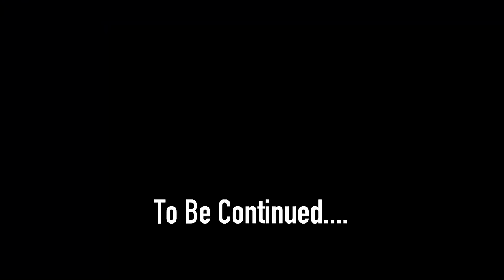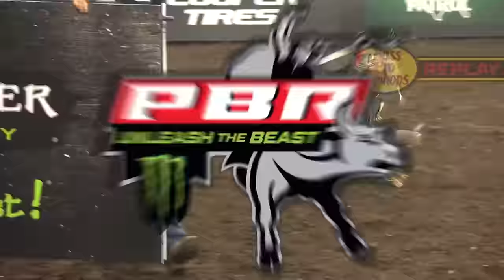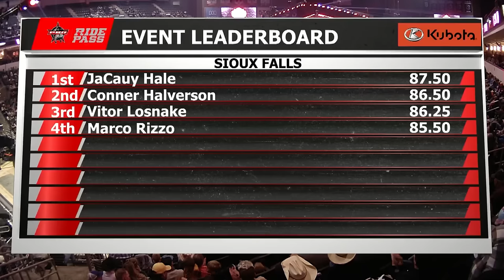PBR Unleash the Beast Sioux Falls | 2024 Week 19 Recap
The clock is ticking. Cassio Dias stays DOMINANT by collecting his tour-beat SIXTH win of the season! The bulls may have gotten the best of the pack, but the world’s best bull riders still put on quite the show